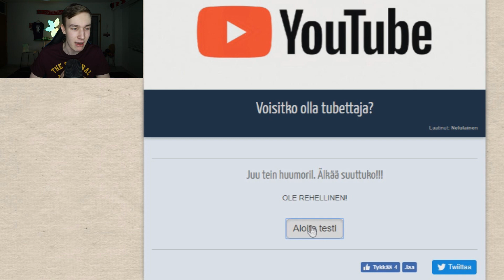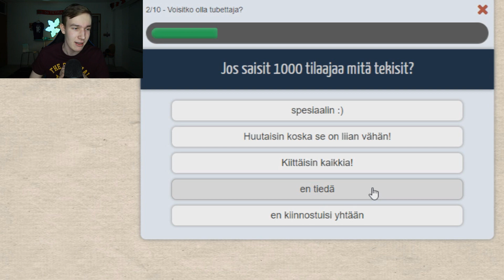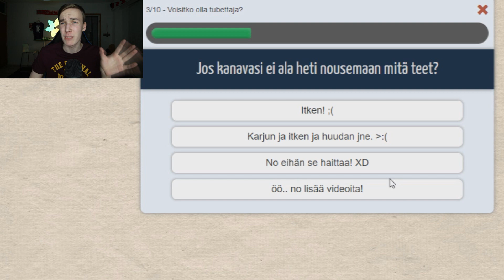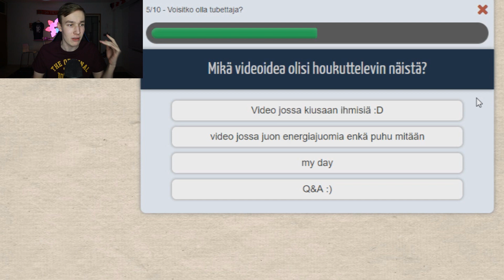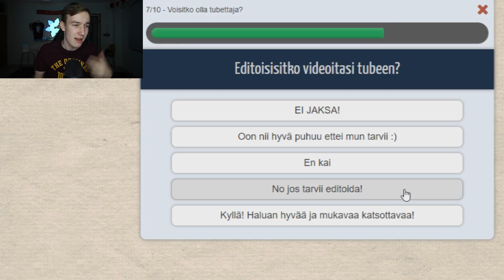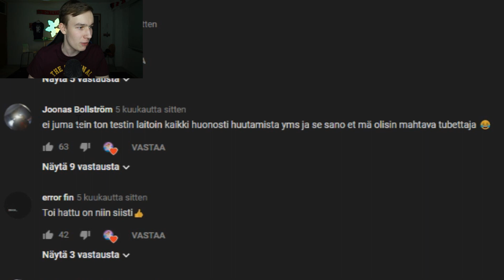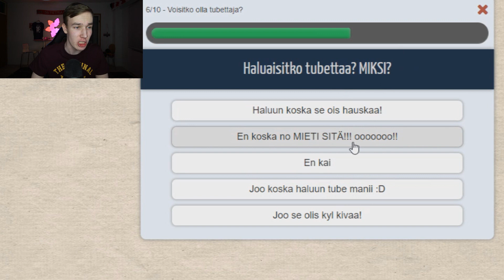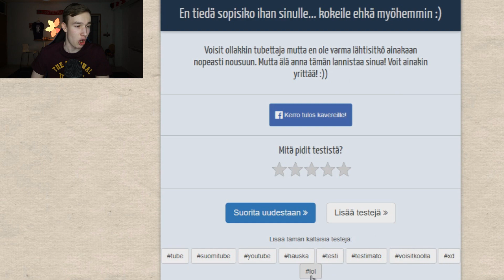Tämä testi kertoo, sovitko tubettajaksi?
Haluatko lähettää postia? Jos vastaus on kyllä, lähetä posti 23.12 mennessä osoitteeseen:

Nuutti Jalonen
POSTE RESTANTE
20100 Turku

En voi luvata että kaikki pääsevät videolle, mutta yritän käydä mahdollisimman monta kyllä videolla.